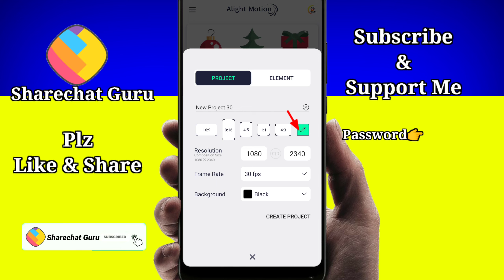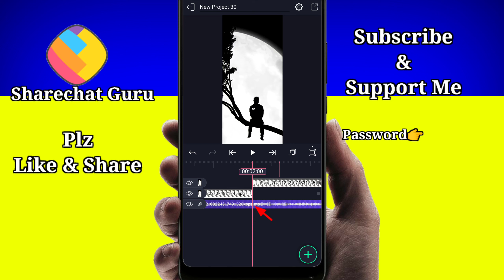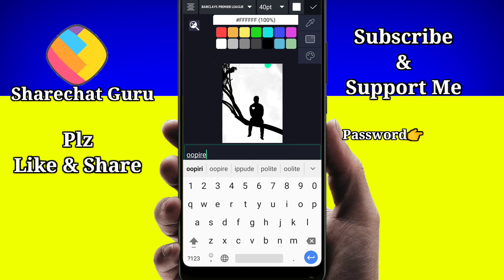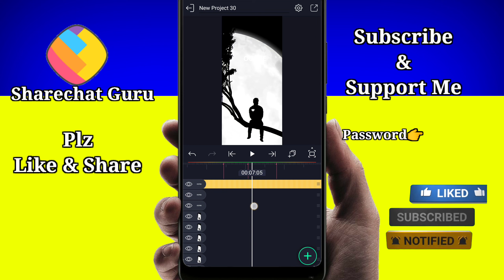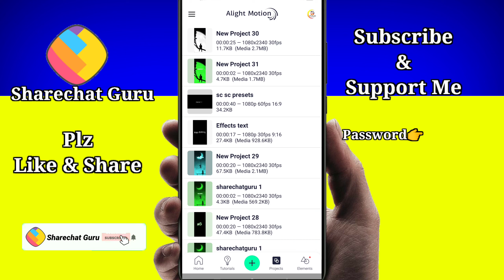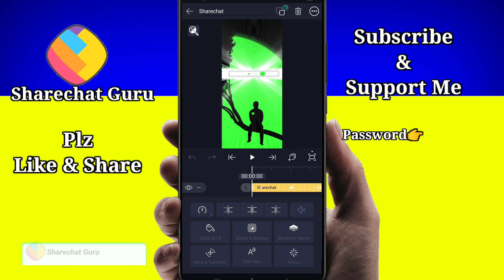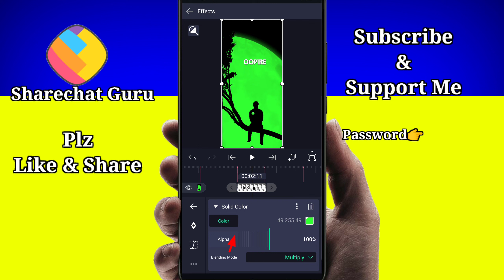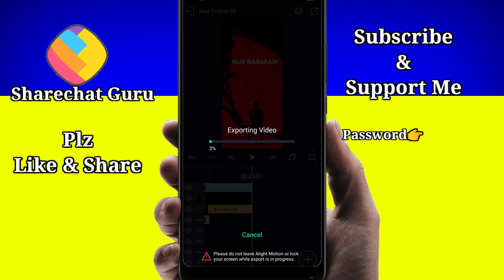Instagram Trending Reels Editing Tutorial Telugu|Color Switch Effect Instagram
🌀🌀Telegram channel లింక్👇
సాంగ్ లింక్ ని నా telegram ఛానెల్ లో కూడా upload చేశా అక్కడ నుండి కూడా డౌన్లోడ్ చేసుకోండి

Note:if any problem contact instagram